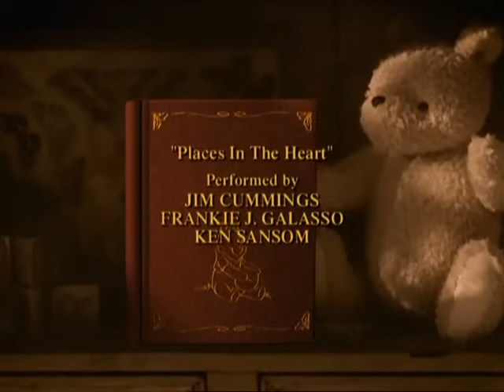Ole Brumm En Valentinhilsen Til Deg Norsk